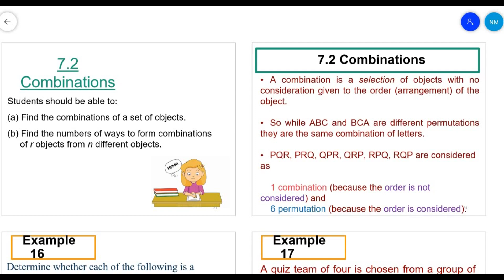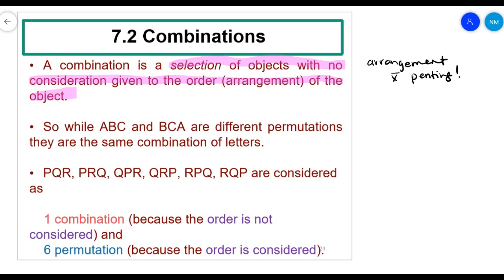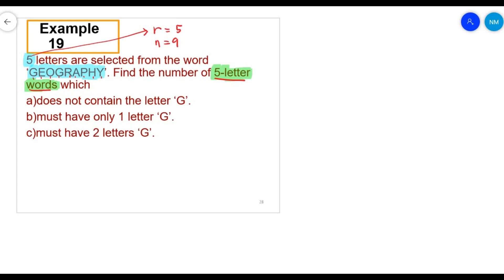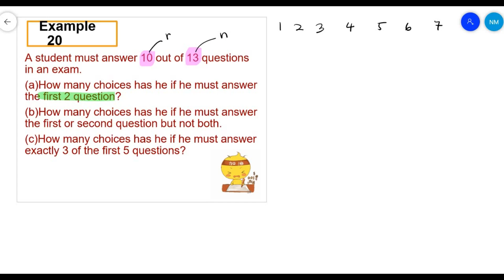TOPIC 7 SM025 COMBINATION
TOPIC 7 LECTURE NOTES KMKJ SM025